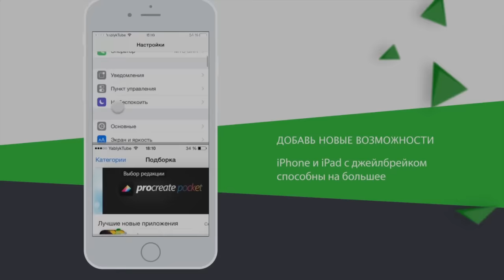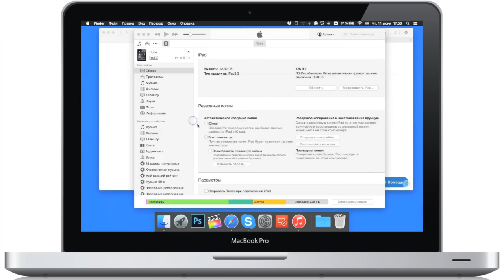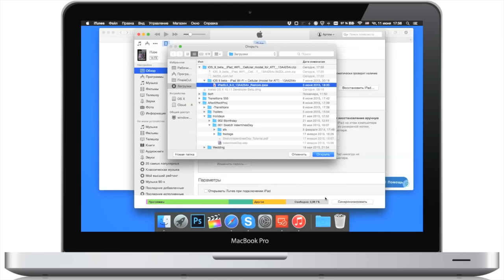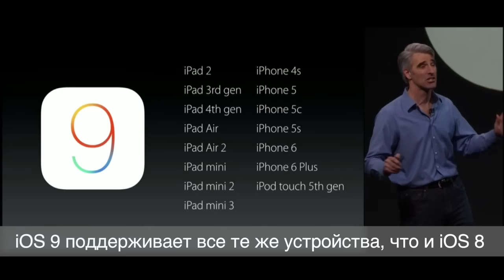Как установить iOS 9 beta 1 без аккаунта разработчика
Установить iOS 9 beta 1 можно без аккаунта разработчика. Как долго продлится такое счастье - не ясно.